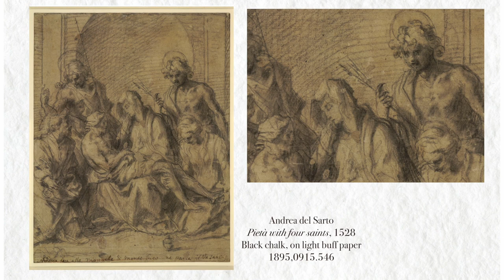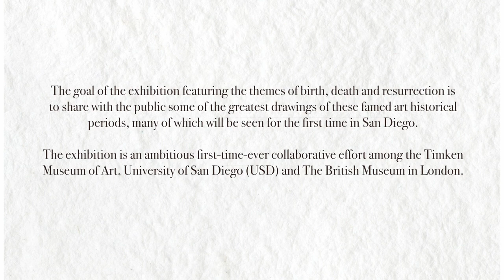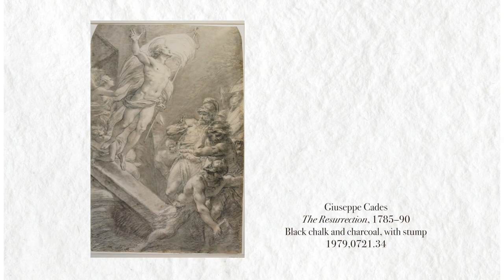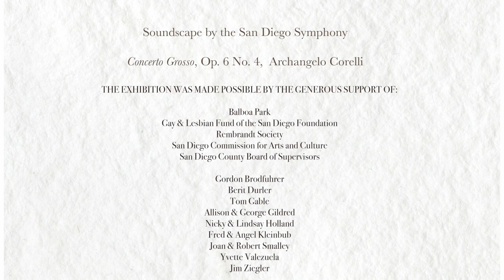Masterpieces of Italian Drawings From The British Museum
Last autumn, the Timken, the British Museum, and University of San Diego  teamed up to bring you some stunning and rare drawings and prints from the Italian Renaissance and Baroque periods. Out of the 50,000 total pieces in the British Museum's impressive collection, 54 traveled all the way from London to San Diego. This companion project, on view simultaneously at University of San Diego, exhibited some of the greatest Italian drawings from the 15th to 18th century, many of which were being seen for the first time in San Diego. The themes and scenes primarily focused on the birth, death, and resurrection of Jesus Christ and allowed viewers to compare and contrast the changing ideas and interpretations of these biblical narratives.